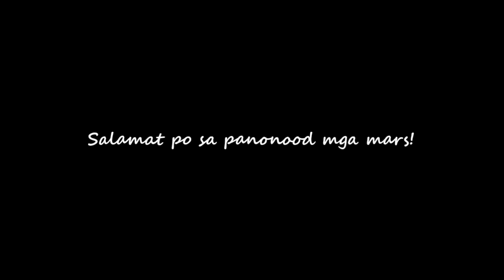McDonalds (Taste of Japan) + Carbonara Mukbang | EatingShow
all the product I showed and mentioned are bought from my own pocket.

My name is Jane and I'm from Philippines,
I love watching videos & life vlogs here in Youtube
and thats what inspired me to make my own chanel.
I know I'm not good with this but I'm still trying my best
to make my videos fun and hoping not to bore you.
I enjoy filming videos regarding MakeUps, doing Hauls
and Product reviews and share it to the world of youtube
like how I enjoy watching other. :)
I upload new videos twice a week or more!

I create my video with ...

Filming Camera   : Canon SX30is
Vlogging Camera: Samsung DV150F
Editing Software : Windows Movie Maker & Power Director 12

ALSO VISIT ME and lets be FRIEND :)

Snapchat ( IamVarda )